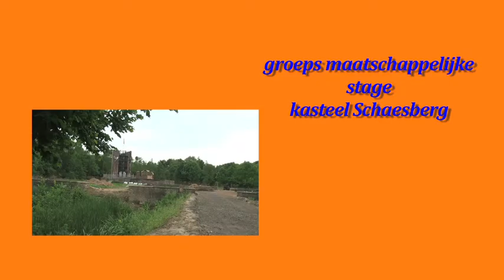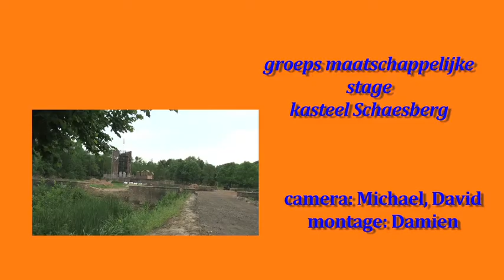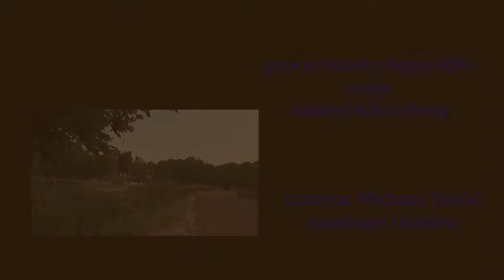kasteel schaesberg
Een groep van onze leerlingen vult de maatschappelijke (groeps-) stage in bij kasteel Schaesberg. Michael en David maakten opnames voor PPL tv en Damien monteerde alles. Klasse, mannen!